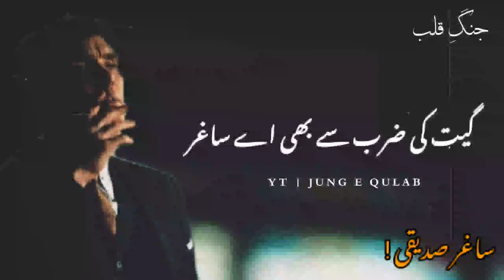Sagar Siddiqui | Aee Dil Beqraar chup ho Ja | Sad Urdu Poetry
Most beautiful ghazal 💝

Poet : Sagar Siddiqui ❤️

Ae Dil beqraar chup ho ja
Ja chuki hy bhaar chup ho ja

Ab na ayen gy rothny waley
Dedaiye ishak bar chup ho ja

Urdu poetry . Sad Urdu poetry . Shayari poetry
Sad shayari .sad poetry. Heart touching poetry